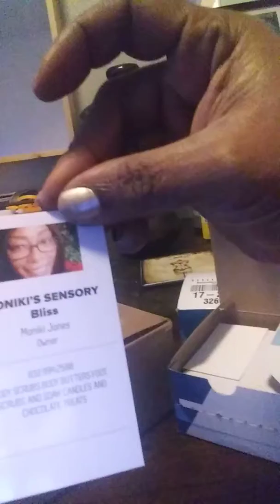MONIKI'S SENSORY Bliss